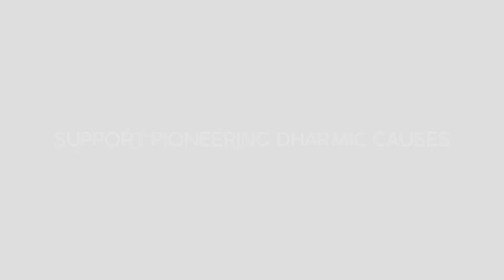The Hindu vs. The Gregorian New Year explained by Amogh Lila Das ji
What is the logic of having the New Year at midnight during chilly winters ? Amogh Lila Das explains the difference between The Gregorian & Hindu New Years